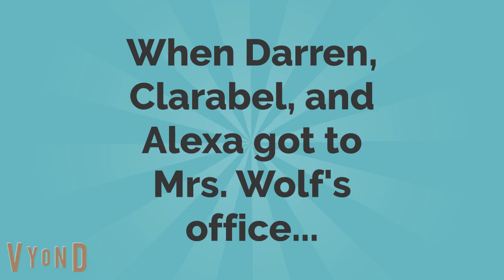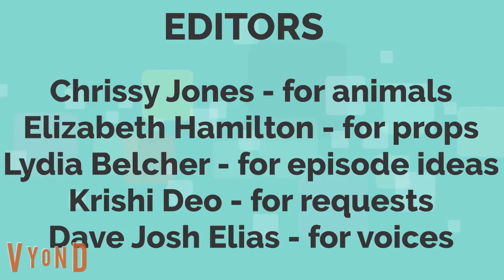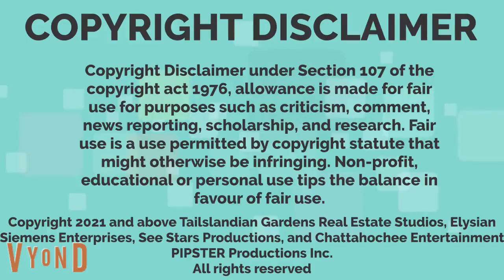Darren Pipster and Friends S3E2 - Pulling The Prank (NOTE FROM ME AND GABRIELLE DURHAM NEAR THE END)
In this episode of Darren Pipster and Friends (and also my last video before vacation), Sabena, Malena, Mao Mao II, Broward, and Brevard pull a 3-in-1 prank on Mabel and Dipper, who got scared when they got pranked, having Mao Mao II saying that they are nothing but Gravity Falls loser crybabies! Soon, Darren, Clarabel, and Alexa ended up catching the 5 troublemakers red-handed, and Mrs. Wolf called them down on the intercom (tannoy in British terms) herself since none of the secretaries can do so (unlike Conner The Sushi Packer's videos). They ended up getting suspended and grounded 5 days apart by Rhiannon, Aidan, Bradenton, Mr. Moseby, Ellie, Khampa, Mr. Buchanan, Mrs. Buchanan, Mao Mao, Badgerclops, and Adorabat.
I don't own Kiara J. Wolf, Sultz Z. Wolf on FurAffinity does, as well as ViacomCBS.
I don't own the My Scene theme song, Mattel does.
This is the last video before I leave for vacation!
These scenes, all of which are for the grounded series training.
No new Darren Pipster and Friends episodes, All-Star Caiden-related videos, Angela's Galaxy Super Show Videos, K9.5 Shorts, or anything Tailslandian-related until after vacation and Jim Henson Logo Bloopers at KEWLopolis Entertainment, unless school is in session.
Live life in the fast lane and not the crash lane!
(c) Tailslandian Gardens Real Estate, Elysian Siemens Late-Nite 48, FurAffinity, ViacomCBS, Mattel, Tailslandian Gardens Real Estate Studios, Elysian Siemens Enterprises, See Stars Productions, Chattahoochee Entertainment, Guru, Alan Landsburg Productions, Tailslandian Television, Black Zabeth Enterprises, and Kayla Alley Worldwide Productions
We here at TGRE will see you on August 15th, 2021!